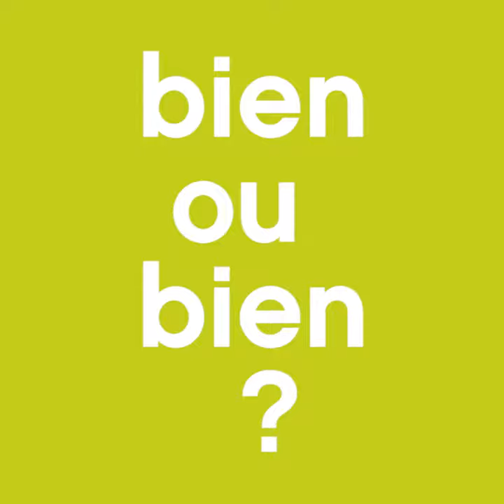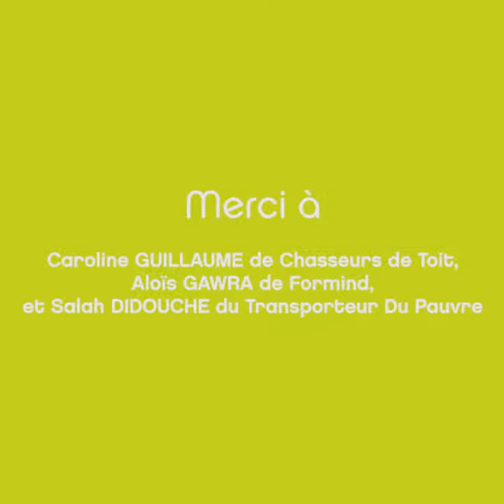Byebyelaroutine, les bonus Issy Village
Et vous, vous êtes plutôt Salle de Classe ou Récré ? Allez, avouez ... la Récré !
Avec Caroline Guillaume de Chasseurs de Toit, Aloïs Gawra de Formind et Salah Didouche du Transporteur du Pauvre.